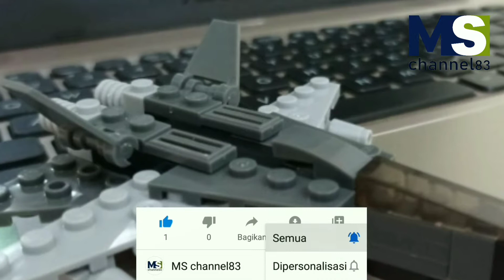Paling Murah!!! Es Dawet Cuma 1000 Rupiah | Rasa Dawet Super Enak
Es Dawet Paling Murah di Kutowinangun Kebumen Cuma 1000 Rupiah, Rasa Dawet juga ga kalah dengan yang lain super enak.

Lokasi lapak penjual dawet :
di jalan Pagedangan, Mekarsari (sebelah SDN 1 Mekarsari, Kutowinangun, Kebumen.

Selain enak yang pasti harga es dawet sangat murah, di jamin kalian ketagihan.